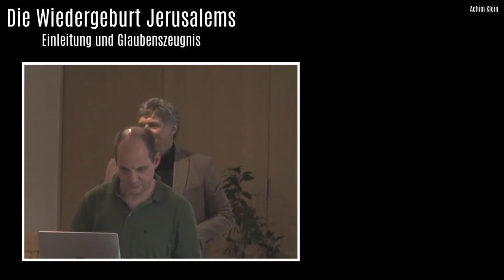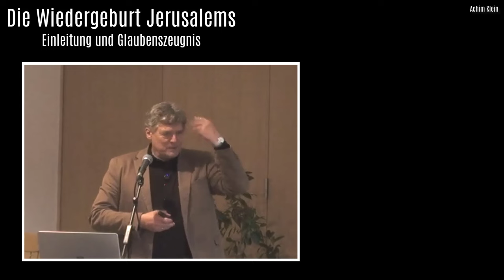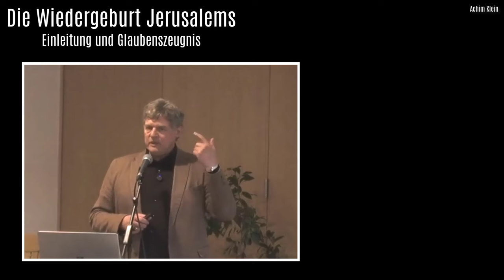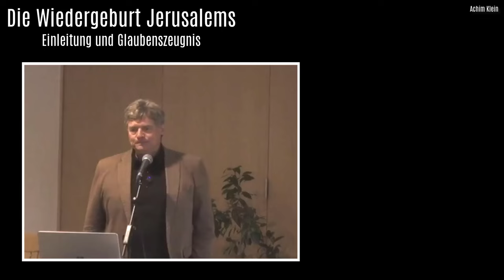"Glaubenszeugnis" (BIBELTAGE 2024 in Klagenfurt)